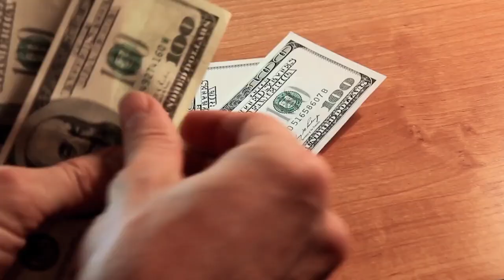The CASH FLOW Cocktail That BEATS Inflation & High Interest Rates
Real estate cash flow is getting hard to find. With rising inflation making every repair, replacement, and service more expensive AND high interest rates driving mortgage payments to new heights, where can a real estate investor seek refuge? Fortunately, even though it seems like the chance of cash flow is slim in 2023, there are still ways to make solid returns from the most basic rental property. This is what Sarah Weaver calls her “investing cocktail,” combining two killer strategies to make more cash flow than ever before.

The problem? Most real estate investors don’t think this type of investing is possible. But thankfully, many of them are wrong. Want proof? Sarah has been using these two strategies simultaneously, all while living abroad! That’s right—she’s not walking properties, fixing toilets, or collecting rent checks, yet, she’s still making an enviable profit while she outsources all of this. And if you want to, you can too!

Sarah will explain these two strategies, how to make the most of them, and how you can make them work for you no matter where you are or how much money you have! So, if you’re tired of crunching numbers that end up in no cash flow, follow Sarah’s lead!